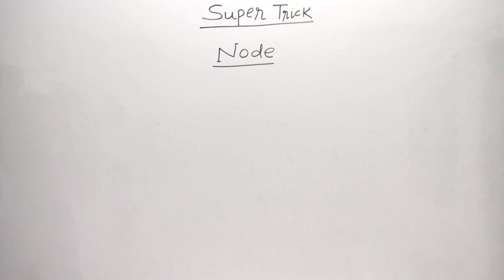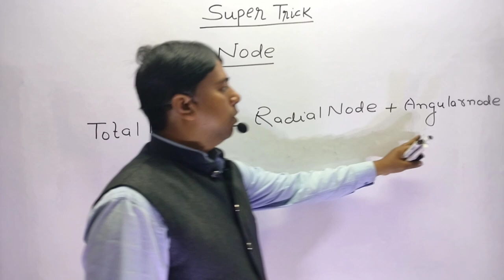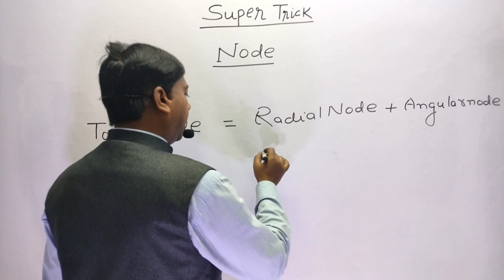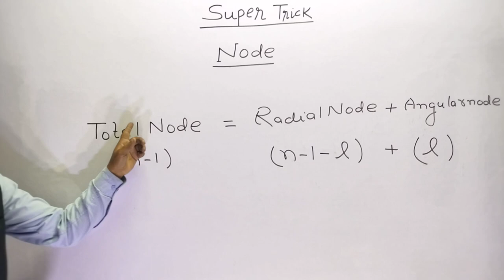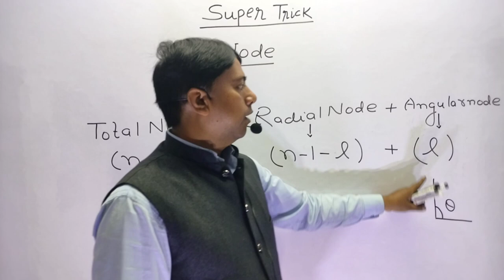angular nodes and radial nodes||angular nodes and radial nodes chemistry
Your You tube Serches
 Angular nodes formula
Radial nodes formula
Non spherical nodes formula
Spherical nodes in 4d
Spherical nodes in 3p
Planar nodes formula
what is spherical node
how many spherical note are in 4s
how many spherical node are in 4p
how many spherical node are in 3p